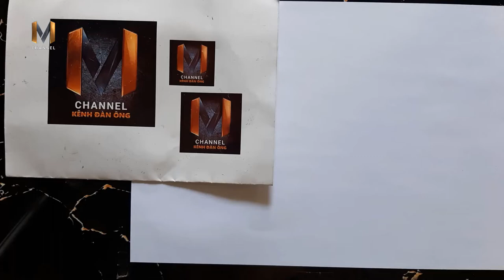Vẽ tranh Phan Văn Biểu bằng bút chì tuyệt đẹp I Cầu thủ Phan Văn Biểu I MChannel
Hoạ sĩ vẽ cầu thủ Phan Văn Biểu bằng bút chì rất sống động, rất chân thật. Clip ghi lại toàn bộ quá trình từ phát thảo, định khung, lên chi tiết và hoàn thiện bức tranh.